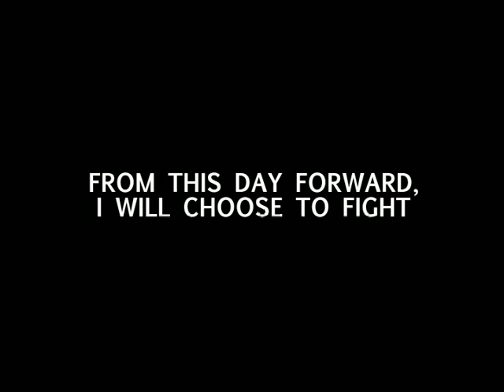The Fighter's Creed FIGHT - The Movie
You cannot wait around for things to happen for you. You have to wake up and FIGHT for them. Change your life today.